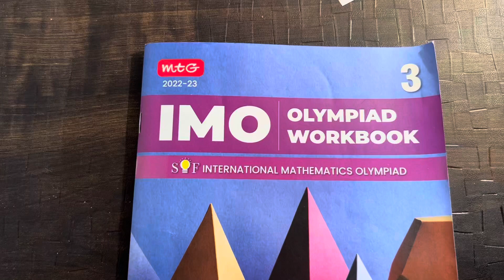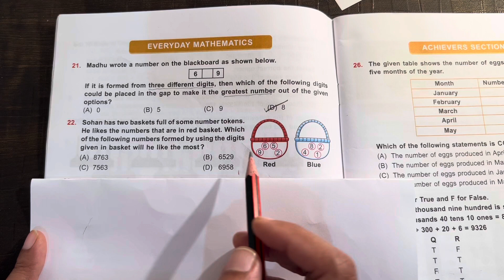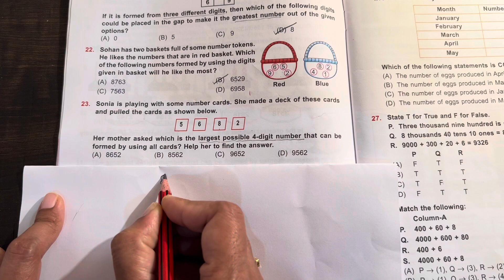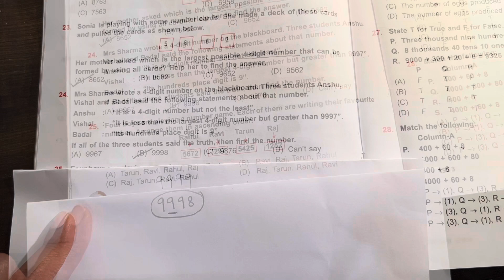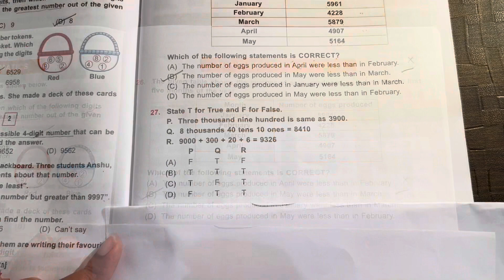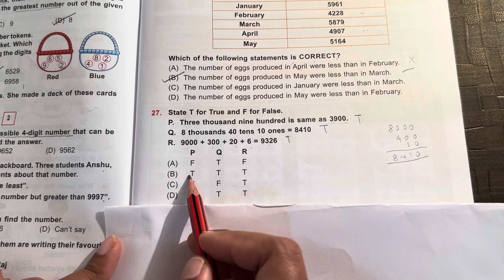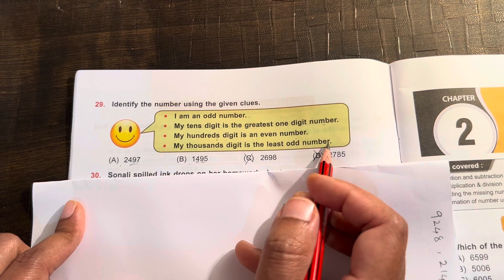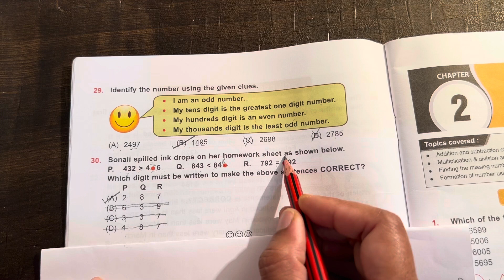SOF IMO Math Olympiad Class 3 Chapter 1 Everyday Mathematics Achievers Section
In this video we are discussing SOF International Mathematics Olympiad IMO for class 3 Chapter 1 Number sense. This video contains the section ‘Everyday Mathematics’ and ‘Actievers Section’.

For Mathematical Reasoning Section refer to the video SOF IMO class 3 Chapter 1 Mathematical Reasoning video in my channel